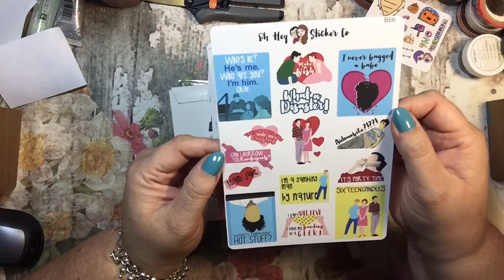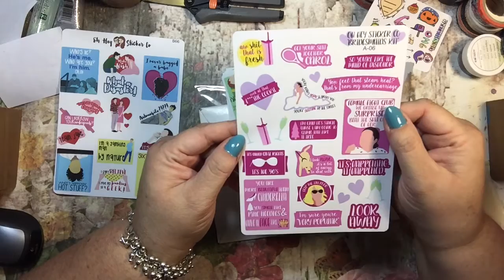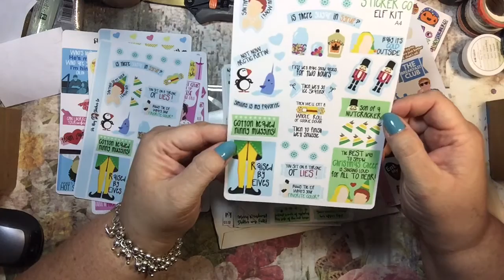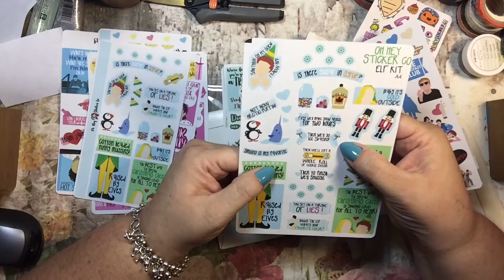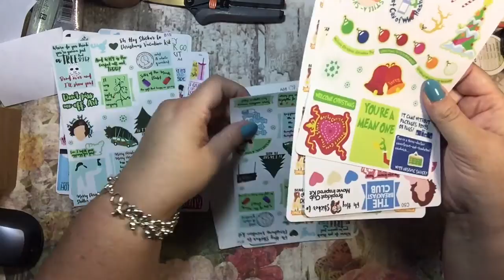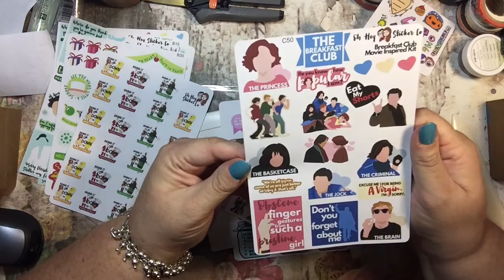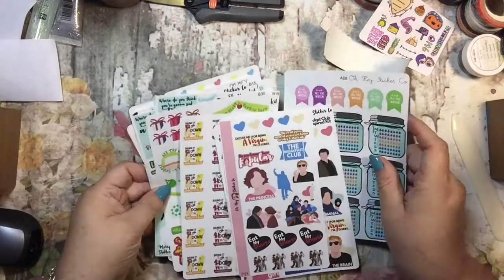OhHeyStickerCo Etsy Planner Haul